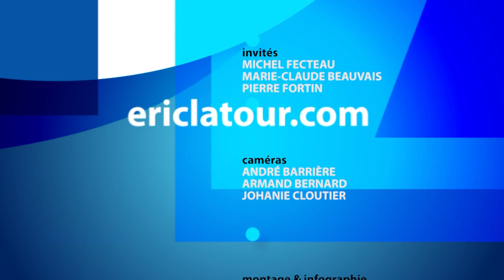ELC 1257 AVR21 15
MARIE-CLAUDE BEAUVAIS
Productrice exécutive et directrice générale, International de montgolfières de Saint-Jean-sur-Richelieu

MICHEL FECTEAU
Président, International de montgolfières et maire de Saint-Jean-sur-Richelieu

PIERRE FORTIN
Propriétaire, Marina Fortin